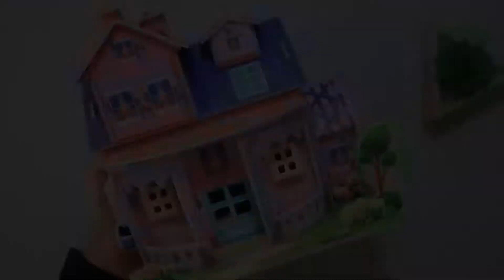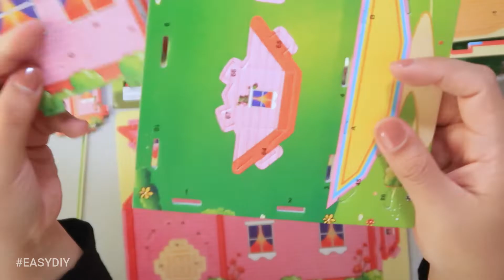DIY 3D Puzzle Miniature House | Educational Game | Mainan Puzzle 3D Anak | DIY Toys | EASY DIY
Hello guys! Are you bored at home? Want to try something new on this cheerful day? Let's join us!